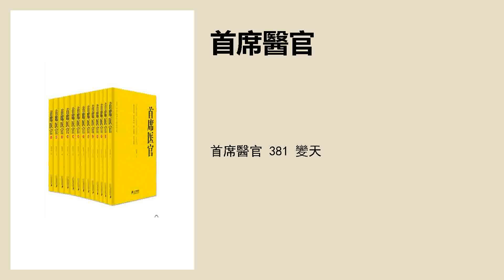首席醫官 381 變天